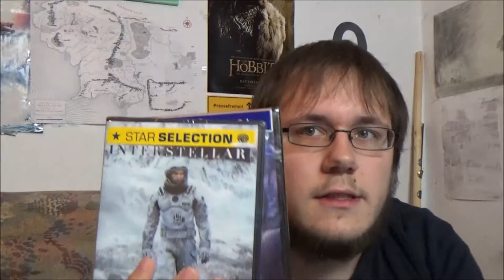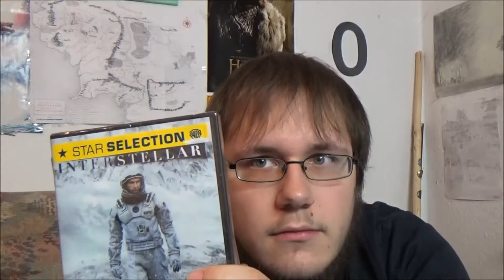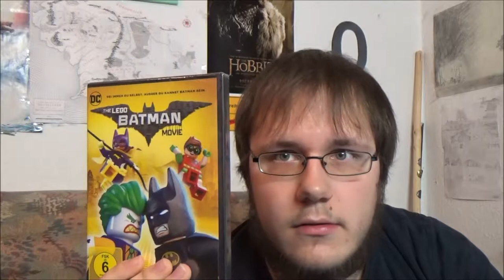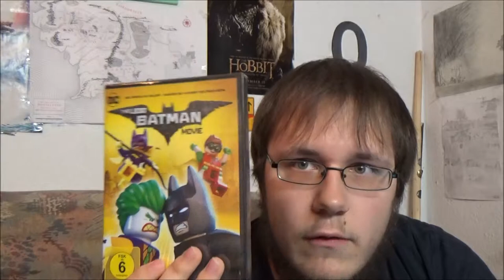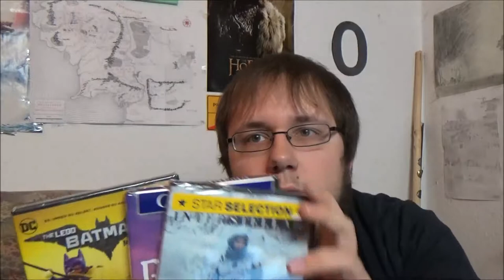14. DEZEMBER 🎄🎁 Zwergis Adventskalender 2017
Vierzehntes Adventskalendertürchen

Die Gewinnspiel Teilnahmebedingungen: (Aufklappen und lesen lohnt sich)

- Um am Gewinnspiel teilzunehmen müsst ihr über 18 Jahre alt sein oder eine Einverständniserklärung eurer Eltern haben
- Familienmitglieder und enge Verwandte sind von diesem Gewinnspiel ausgenommen
- Eine Barauszahlung des Gewinnes ist nicht möglich. Der Gewinner erhält diese im Video vorgestellte Ware
- Einsendeschluss ist der 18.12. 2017 um 18 Uhr

Du nimmst am Gewinnspiel teil, wenn du:
2. Die folgende Gewinnfrage in Form eines Kommentars unter diesem Post beantwortet habt. (Lange Kommentare erwünscht)

Die Gewinnfrage:
"Welchem Film/Welchem Franchise wünschst du einen Lego Movie? (Begründe.)"

Jeder Kommentar in die Richtung unter diesem Video hat die Möglichkeit 1x die DVD "The Lego Batman Movie" zu gewinnen.
Der Gewinner wird von mir ausgewählt (d.h. der [in meinen Augen] kreativste Kommentar gewinnt.)

Der Gewinner wird von mir per YouTube PN (persönliche Nachricht) am 18.12. benachrichtigt und erhält den Preis per Briefpost.

Viel Glück.